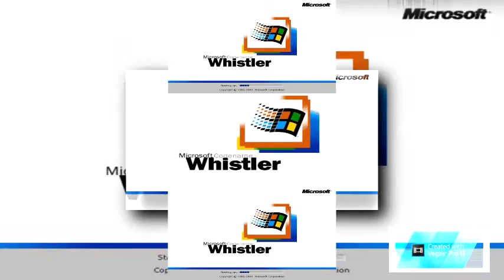Shuric Scan LOL 47